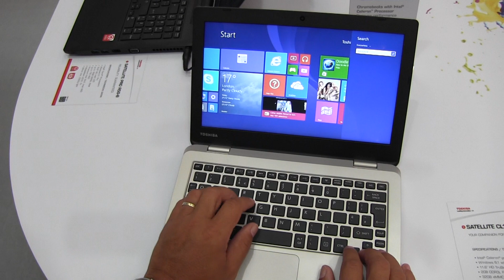Toshiba Cloudbook Satellite CL10-B [IFA 2014]